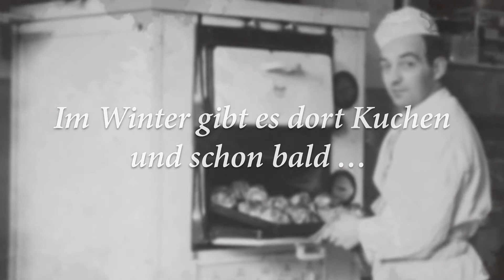Imagefilm Peters Pralinen Peters SchokoWelt